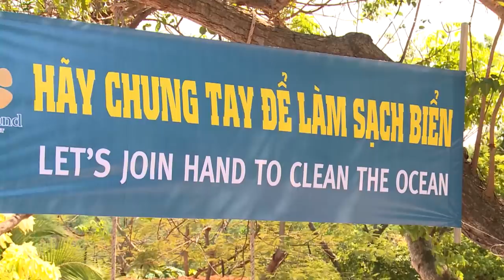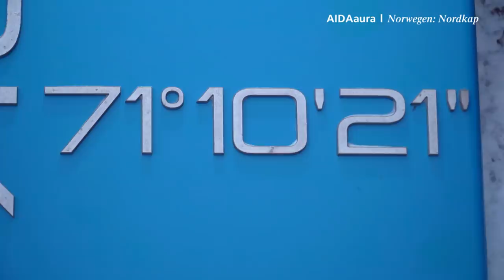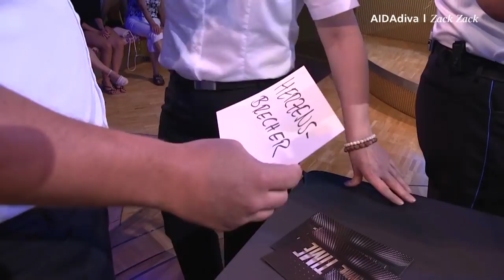Prime Time Magazin #152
Komm mit an Bord und erlebe wie das Team von AIDAvita eine tolle Aktion in Vietnam startet, unsere Gäste tolle Eindrücke am Nordkap sammeln und die Crew sich ohne viele Worte versteht. Viel Spaß!